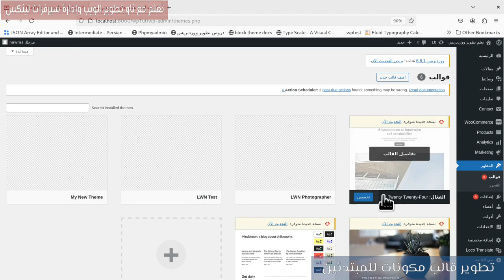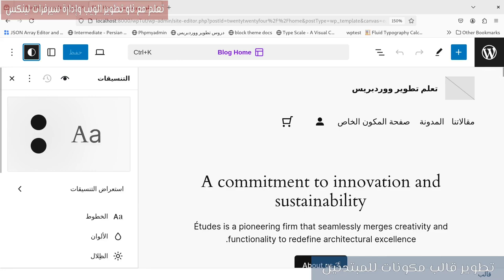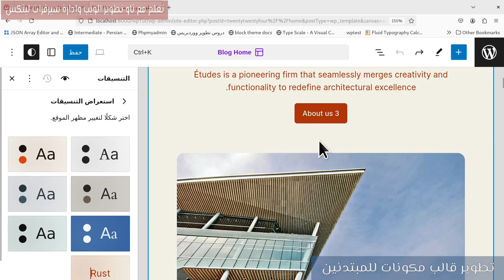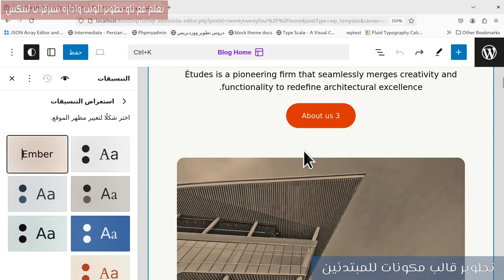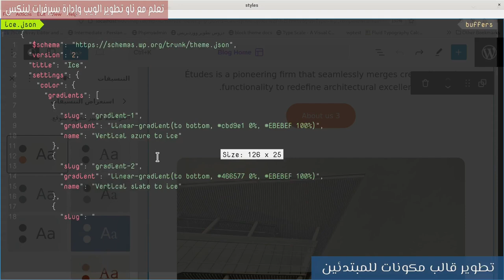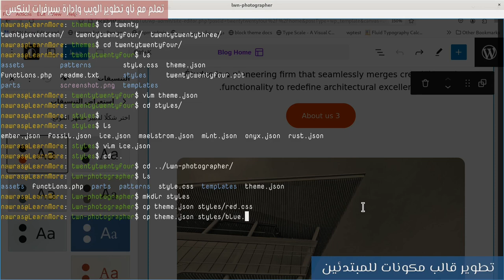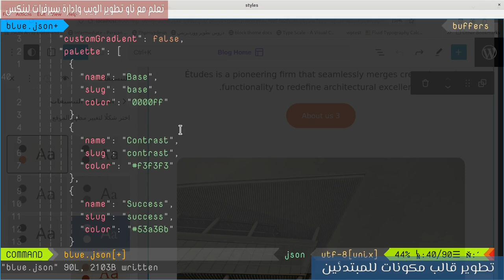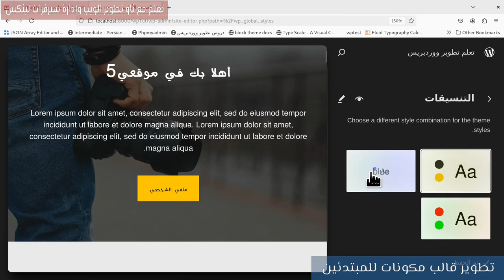33- تطوير قالب مكونات: استعراض وإنشاء تنسيقات للموقع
نقوم بإضافة تنسيقات إضافية للموقع ككل من خلال مجلد styles وخاصية تنسيقات المحرر.
0:00 المقدمة
0:24 تفعيل القالب الافتراضي
1:07 تصفح تنسيقات الموقع
2:26 تصفح ملفات التنسيقات
4:51 إنشاء تنسيقات إضافية
7:08 استعراض التنسيقات الجديدة

مهم جدا
تسلسل نماذج في ووردبريس